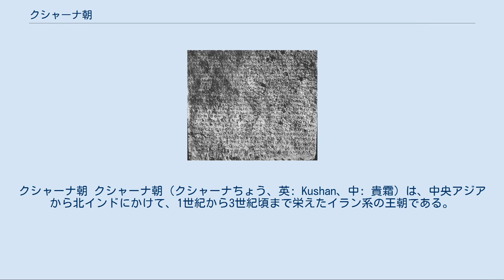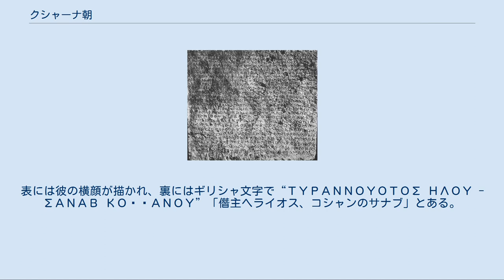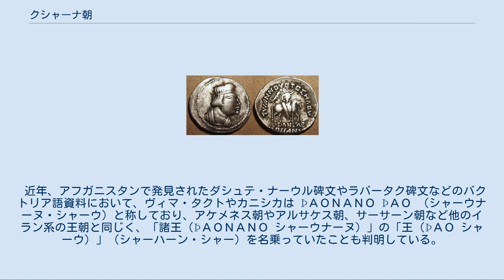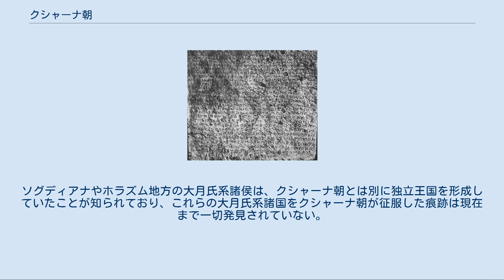クシャーナ朝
null